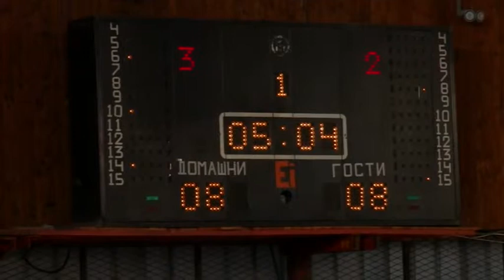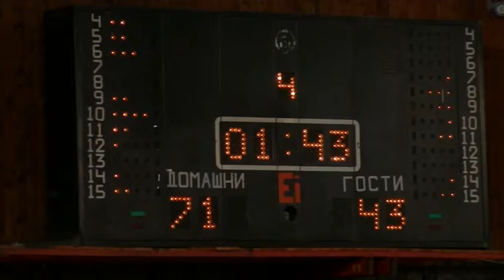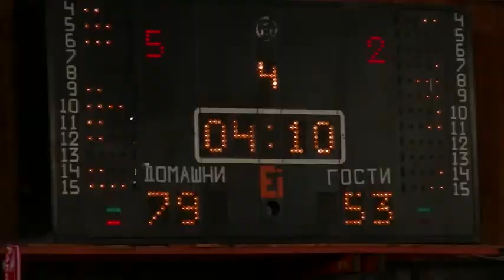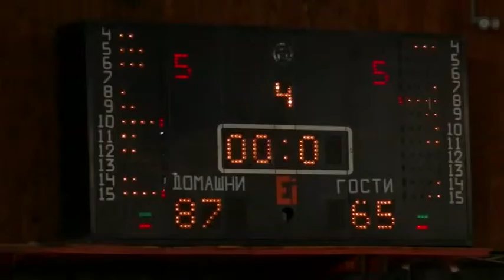РАБОТНИЧКИ - ГОЦЕ ДЕЛЧЕВ 25.10.2014